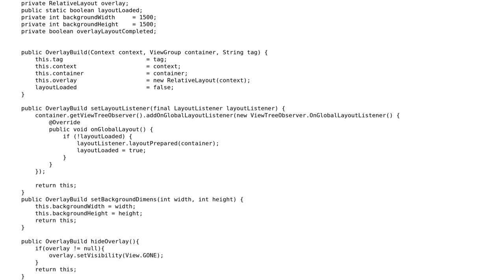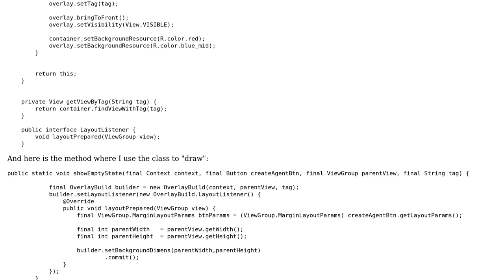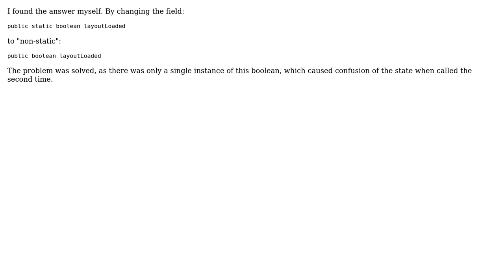Adding a view second time is not visible on Android (2 Solutions!!)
Adding a view second time is not visible on Android

With thanks & praise to God, and with thanks to the many people who have made this project possible! You are responsible for your own actions.